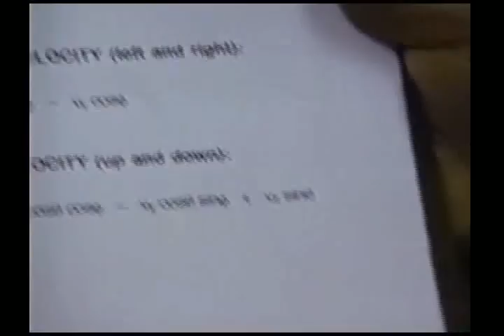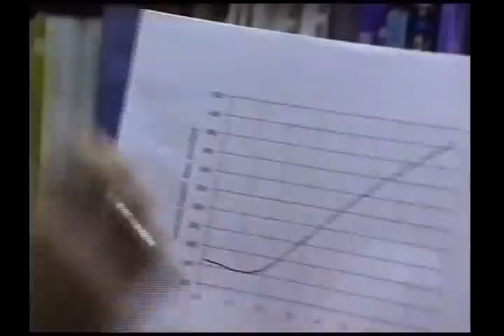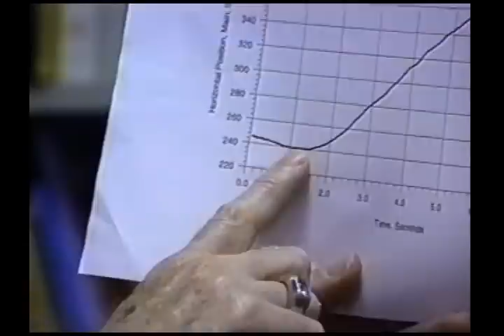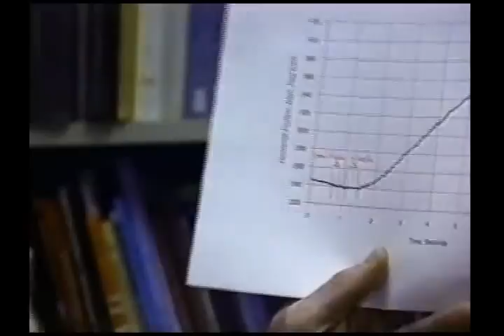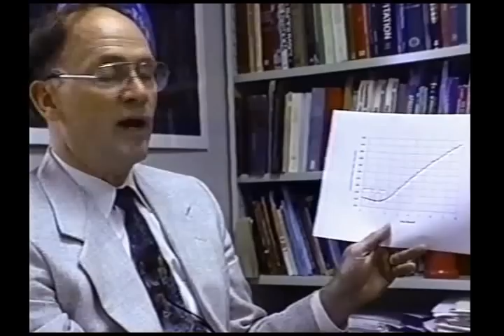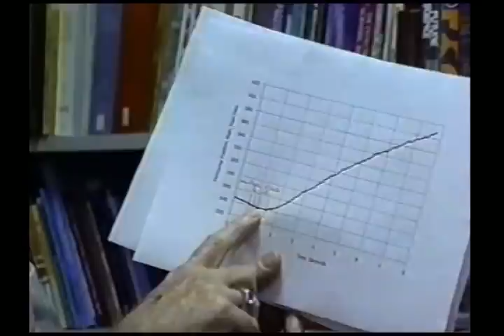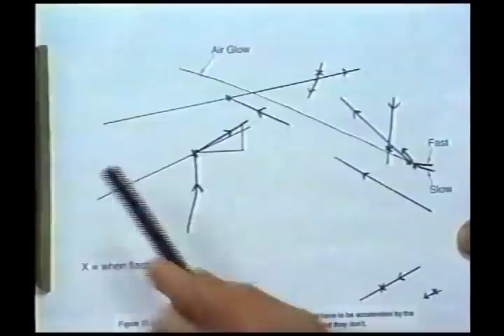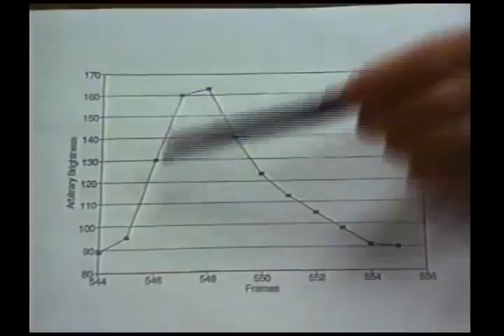Dossiers Ovni 10 - Rencontres Spatiales4/6